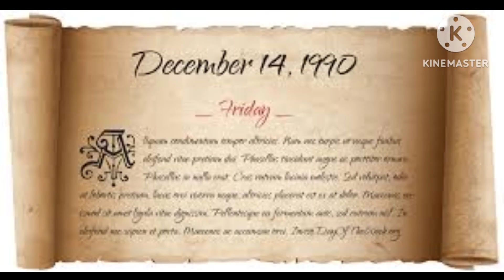Importance of Oct1st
Hi everyone, today is Oct1st and here is it's importance!! Thankyou